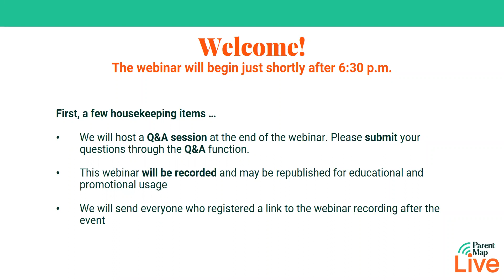ParentEd Talks - The Rise of Cancel Culture: A Talk for Parents + Teens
“Cancel culture” has made its way into classrooms and tween and teen peer groups, accelerated by social media. But when can cancel culture be a powerful tool for accountability and when does it become harmful and toxic?

In this important ParentMap Live discussion for parents and teens, Jo Langford, M.A., a Seattle-based therapist and parent, breaks down what families need to know about cancel culture and its impacts, both on the larger culture and on individuals. Langford shares how parents can help their teens navigate the phenomenon, including how to avoid contributing to canceling unnecessarily, healthy ways to address problematic behaviors and what to do (or not do) if your kid gets canceled.

For more ParentMap Live events, visit: ParentMap.com/live